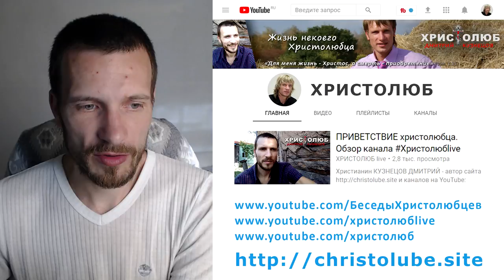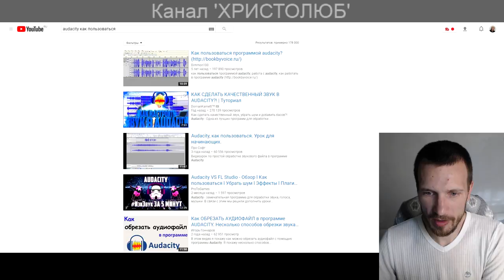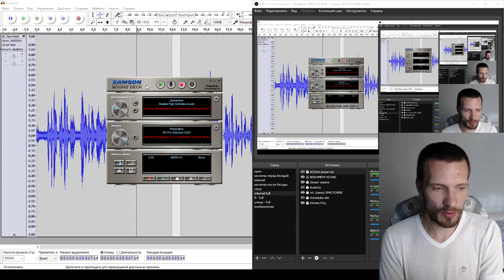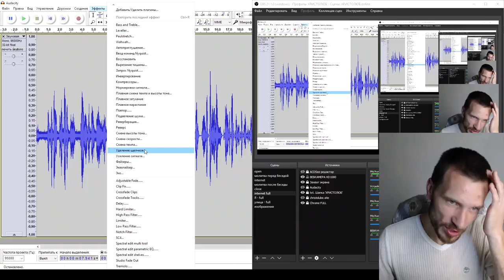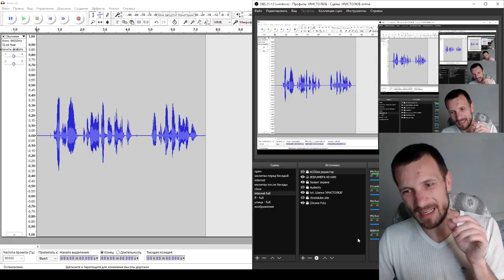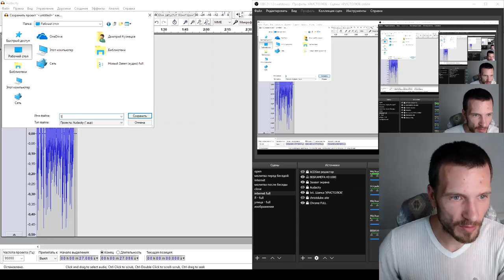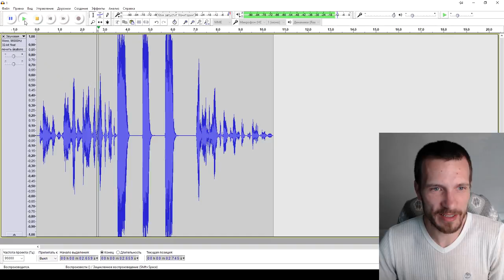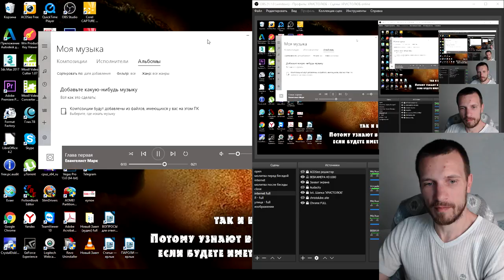AUDACITY — программа звукозаписи и аудиомонтажа (бесплатная + русский)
AUDACITY  — это видео о программе звукозаписи и аудиомонтажа.

— SKYPE: christolube

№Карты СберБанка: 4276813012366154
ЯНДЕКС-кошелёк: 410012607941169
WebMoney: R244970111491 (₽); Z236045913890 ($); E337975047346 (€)